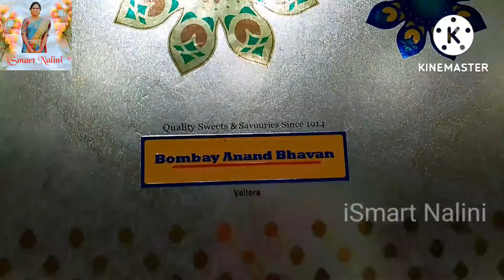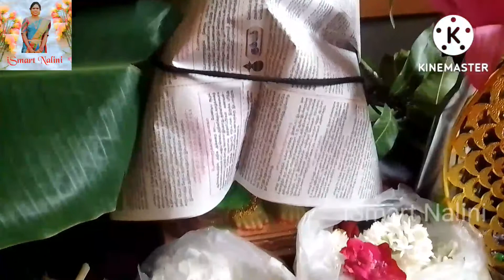Shopping 🛍️ For Ganesh Chaturthi 💐 ll iSmart Nalini ll